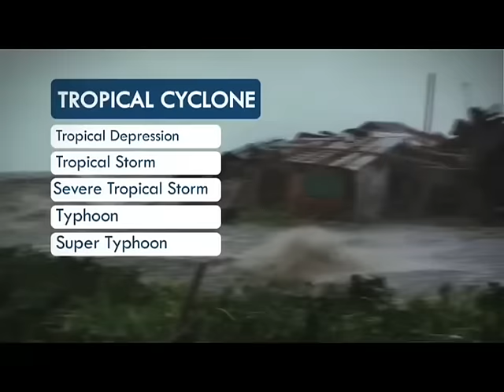Panahon.TV | Express July 29, 2016, 4:30PM